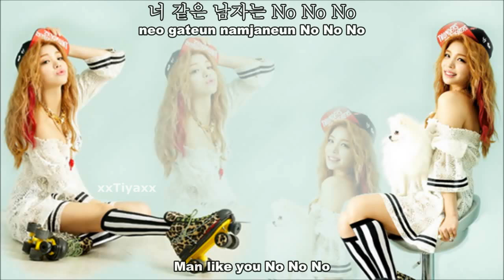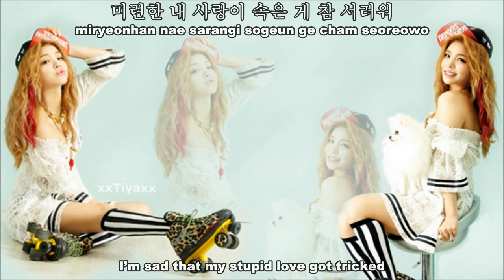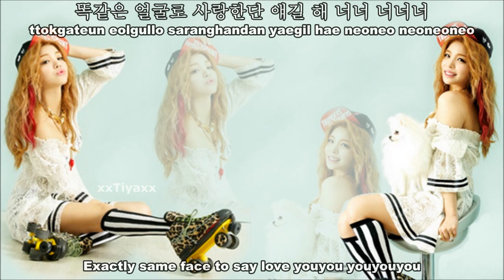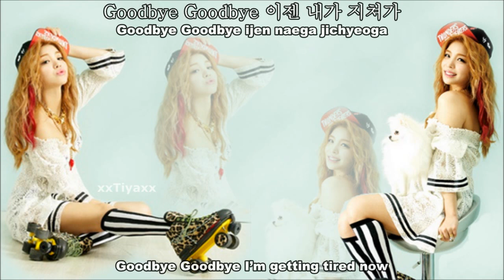Ailee - No No No [English Sub + Romanization + Hangul]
(에일리) Ailee - No No No (eng sub/Rom/Han)
awesome ! :D

psss: theres a small mistake i just noticed after i upload it. this part: "bagging doesn't work"..IT SHOULD BE. "begging doesn't work". ahh mian~~~ :)

credits ;
kr; Daum.Music
eng; languagebymusic